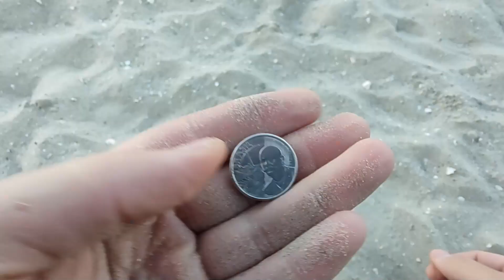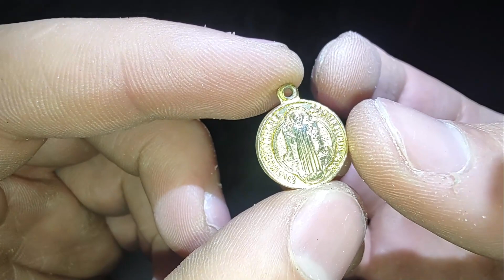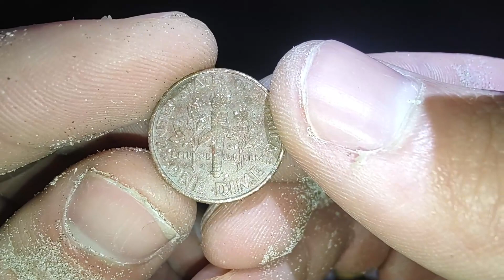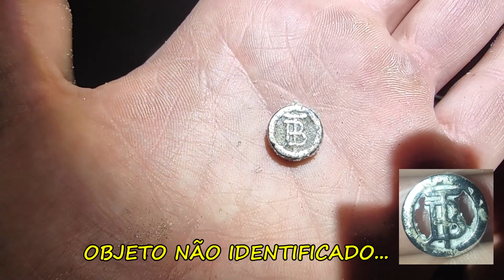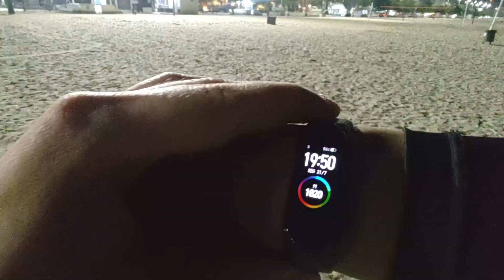ENCONTREI OURO COM O DETECTOR DE METAIS!! 🤑🙏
Depois de muito tempo em busca de TESOUROS PERDIDOS finalmente reencontramos um velho amigo o OURO!! Além disso, muitos achados valiosos e curiosos, então confira até o final!!

00:01 Inscreva-se 🚨